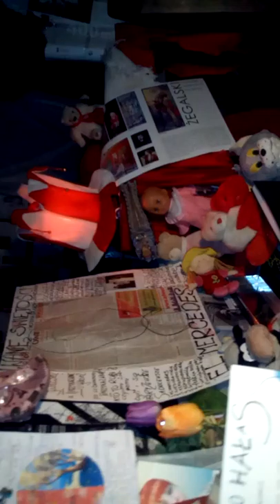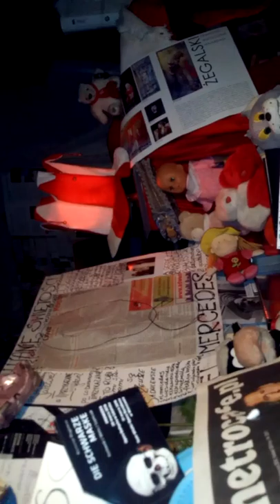DAMY RADĘ,GDY MAZUR ZA DORADZANIE NA STRONĘ PEPICZKÓW PRZEPĘDZIMY I PO LICHWIE!!!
CONCHITA WIBRATION'S//--MAKRYNA MIECZYSŁAWSKA JECHAŁA PEWNIE DO SAMEGO RZYMU NA DOBRYM WOZIE. ,NIESIONA PRZEZ BARDZO WIELU MURZYNÓW DIABŁA//-CZY MAKRYNA JECHAŁA DO PAPIEŻA Z MISJA JAKĄŚ,CZY GŁOSIŁA PO DRODZE DO RZYMO--ŁACINY PRAWDĘ Z PISMA ŚWIĘTEGO BIBLII?Z PEWNOŚCIĄ,-NIE!EDUKACJA W RADIU CONCHITA EXTRA,TO COŚ BARDZO ZNANEGO,ŻE LUDZIE WIEDZĄ IŻ KAŻDY NAUCZYCIEL .TEŻ NAWET MUSI SIĘ DOKSZTAŁCAĆ!/CHCIAŁ,CZY,-NIE,TO I TAK DOŚWIADCZENIE CZYNI MISTRZA!NAWET,GDY NAUCZYSZ SIĘ KILKU JĘZYKÓW OBCYCH DOBRZE JEST,ABYŚ DALEJ UCZYŁ TEŻ KOGOŚ INNEGO,ABY SIĘ ZAPRAWIĆ W BOJU!//PIERWSI CHRZEŚCIJANIE,GDY SZLI GŁOSIĆ DWÓJKAMI,BO JEZUS 72-U WYSŁAŁ PO DWU,ABY SZLI OD DRZWI DO DRZWI//-WTEDY OWI CHRZEŚCIJANIE ZAPRAWIALI SIĘ W BOJU O WIARĘ!!!//SZATAN NIE ŚPI I PRAKTYCZNIE DIABEŁ ZAWSZE DZIAŁA,ŻE CIĘŻKO BARDZO BYŁO UTRZYMAĆ SIĘ PIERWSZYM CHRZEŚCIJANOM W WIERZE ZE WZGLĘDU NA PRZEŚLADOWANIA CHOĆBY//-NATOMIAST ŻYDOM TEŻ BYŁO W OGÓLE NAWET I PRAWDĘ POZNAĆ O CHRYSTUSIE,GDY SAMI SOBIE NABRUŹDZILI I CHRYSTUS BYŁ NOWOŚCIĄ DLA NICH,CHOĆ NIE MUSIAŁ JEZUS CHRYSTUS BYĆ NOWOŚCIĄ ZE WZGLĘDU NA 312 PROROCTW,KTÓRE SIĘ NA NIM SPEŁNIAŁY!/-BADAJCIE PISMA,CZY TAK SIĘ RZECZY MAJĄ,-BIBLIA!!!//GŁOSILI WIĘC ZE WZGLĘDU NA WYDANIE ŚWIADECTWA O CHRYSTUSIE I SAMI SIĘ W WIERZE WZMACNIALI//APOSTOŁ PAWEŁ ZABRAŁ DO GŁOSZENIA NAWET MŁODEGO TYMOTEUSZA/-DOBRZE ZROBIŁ!!!//WIEDZA Z PISM WZRASTAŁA/-WIARA TEŻ WZRASTAŁA//-TAK WSPANIALE WYKSZTAŁCENI ŚWIADKOWIE JEZUSA CHRYSTUSA/-ŚWIADKOWIE JAHWE/-ŚWIADKOWIE BOŻY NIE POTRZEBOWALI W KONSEKWENCJI WZRASTANIA W WIERZE UPEWNIENIA W POSTACI CUDÓW DLA POPARCIA,ŻE SA NA DOBREJ DRODZE,BO DUCH JAHWE I TA CIĄGLE ICH WSPIERAŁ W DZIAŁALNOŚCI GŁOSZENIA EWANGELII O CHRYSTUSIE CO DO NADCHODZĄCEGO KRÓLESTWA JEGO!!!PSALM 110 MÓWI PROROCZO WŁAŚNIE,ŻE JAHWE DAŁ MU PANOWANIE I WŁADZĘ NAD ZIEMIĄ/ CZY CHCESZ TERAZ PRZYŁĄCZYĆ SIĘ DO ZBORU,KTÓRY GŁOSI,AŻ DO SAMIUTKIEGO KOŃCA TEGO ZŁEGO SYSTEMU RZECZY?,-ZAPRASZAM/-ZAPRASZAMY PAŃSTWA BARDZO SERDECZNIE SIĘ PRZEKONAĆ,ŻE W ISTOCIE SKORO BIBLIA JEST SPÓJNA LOGICZNIE,TO NIE MA INNEJ DROGI ZBAWIENIA,JAK TA,DROGA BOŻA DROGA:NIE W LEWO,NI W PRAWO NIE ZBACZAJ JUŻ Z NIEJ!!!/CZASEM TRZEBA PRZEJŚĆ PRYSZNIC OŻYWCZYCH WÓD PŁYNĄCYCH ZE SŁOWA BOŻEGO:HEJ PRAGNĄCY,PRZYJDŹCIE TU,-WODĘ ŻYCIA DARMO PIĆ. !/-ZAPRASZAMY!!/-JESZCZE NIGDY NIE BYŁO TAK DOBRZE ,JAK TERAZ W XXI WIEKU,ŻE PRAWDY BIBLIJNE MOŻNA POZNAWAĆ W INTERNECIE,A POTEM MOŻNA PRZEKAZYWAĆ DALEJ JAKO ŚWIADKOWIE POWTARZAJĄC RANO,W POŁUDNIE,WIECZOREM,CZY NAWET IW NOCY! GDZIE NIE MA MIŁOŚCI,TO ŻADNA WIEDZA NIE MA WARTOŚCI//PUSTE I PRÓŻNE SŁOWA U LOCH NA ROZRODZIE 500+!!! PAŃSTWO DA//SPANIE ZA DARMO NAUKA ZA DARMO WSZYSTKO ZA DARMO,GDY LIDKA MUSIAŁA ODPRACOWAĆ KIEDYŚ,A DZIADUKI CHCĄ I CHCĄ//! DZIKA REPRYWATYZACJA MIESZKAŃ!/ZŁODZIEJE MIESZKAŃ//AFERA W WARSZAWIE!CWANIAKI MUSZĄ SPORO SIĘ UCZYĆ,ABY NABRAĆ KOGOŚ? TAK!!